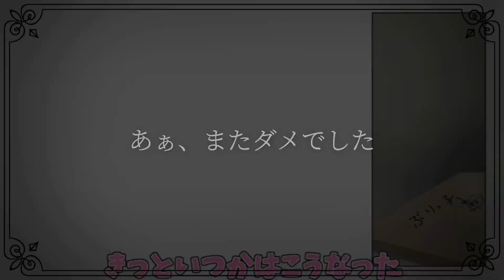転生林檎【莉犬くんファミリー】